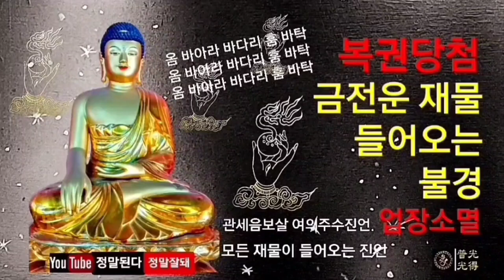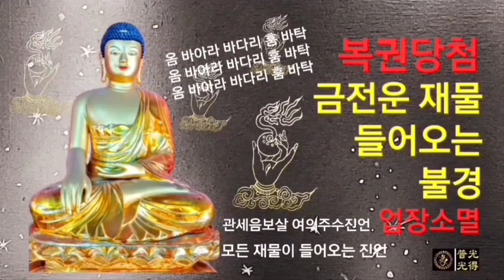[소원성취기도] 대박났네 대박났어 복권당첨 사업번창 시험합격 운수대통 만수무강 - 매일 들으면 복이 옵니다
★이 포스팅은 부처님 불사 공양 수행활동의 일환으로 보시공덕을 전파합니다

★이 포스팅은 부처님 보시공덕 불사 수행활동의 일환으로 보시공덕 불사에 수행됩니다
心 心 心

(一切唯心造) 승보사찰 예불 관음정근

나무 지장보살 나무 지장보살 나무 원본존 지장보살마하살

1. 몸과 마음을 단정히 하고 기도준비 합니다
2. 집안의 깨끗하고 조용한 적당한 장소에서
3. 지장경(지장보살 사진, 내 안(마음)의 부처님) 향해 삼배(세번 절함)하고 기도시작
4. 본인의 소원(10대 소원기도문, 목표)을 세번(3회) 소리내어 읽습니다
5. 새벽3시30분~새벽5시30분 사이에 지장경을 정성껏 독경(1독) 합니다
6. 지장경 1독을 마치면 본인의 소원(10대 소원기도문, 목표)를 다시 세번(3회) 소리내어 읽습니다
7. 삼배(세번 절함)를 올리고 기도를 마침니다
8. 매일 일상생활하면서 정근을 108번 독경 또는 1080번 독경합니다

Sound : GwangDeokTemple 光得普光
Art : GwangDeokTemple 光得普光
Music Video : GwangDeokTemple 光得普光